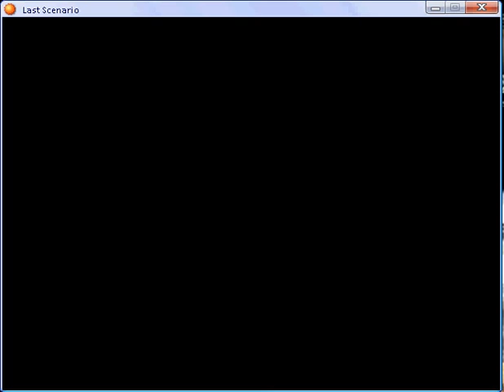Last scenario part 74.flv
Old Home - again part 1 and Nolan Hills - again part 1